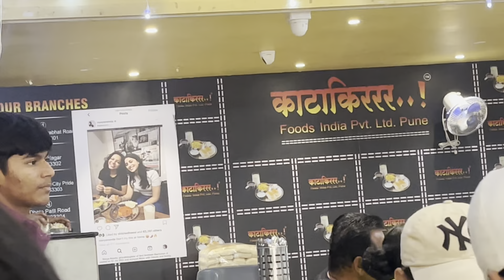जेव्हा पाहुण्यांनीच आमचा पाहुणचार केला ! | Best Places to eat in Pune | पाषाण टेकडी cha sunrise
Hello Everyone,
I share vlogs about my life, travel, food and much more!

Our friends came over for the weekend and took us to their favourite places to eat in pune and we totally loved it too. This vlog will take you through those delicious food places in pune. I hope you enjoy the vlog!